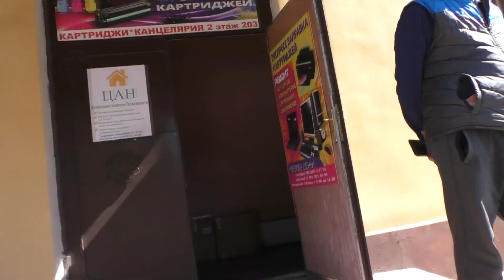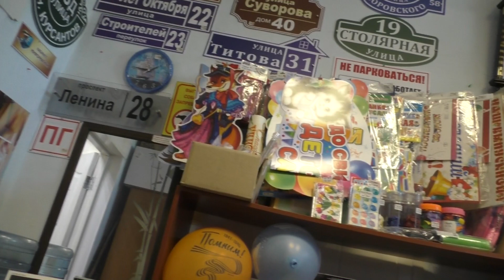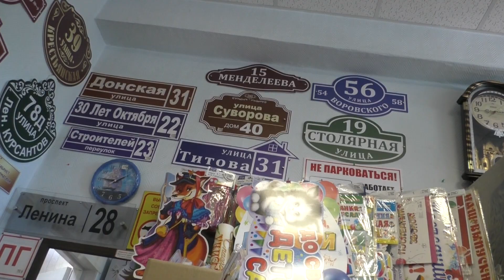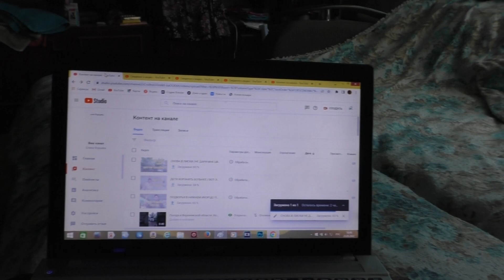ИЗУЧАЕМ ЛИСКИ/ ЗАГОТОВКА НА ЗИМУ /НЕ ЕГО ЛИ РЕБЕНОК/ 23 мая 2022